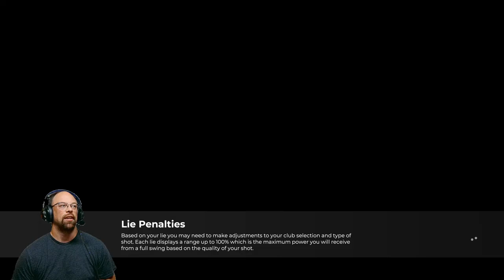Farewell 2k21 #1 - TGC Tours (It's My Birthday)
TGC Tours is going to have a few exhibition events on their Special Events society.  This one is on Master swing difficulty.  I love it.  Let's go!
P.S.  IT'S MY BIRTHDAY!